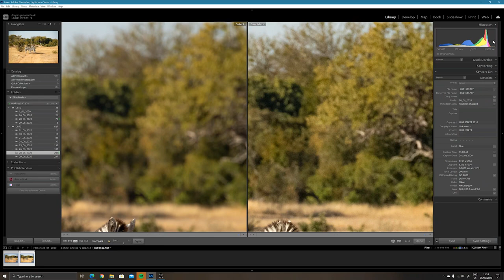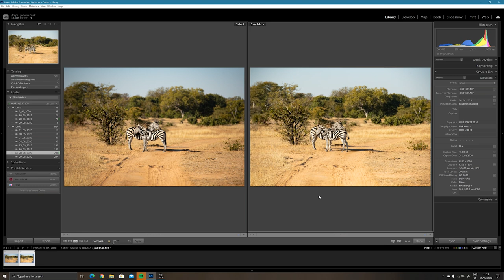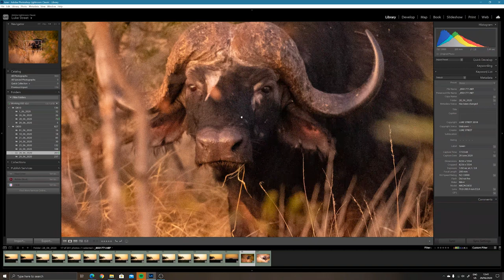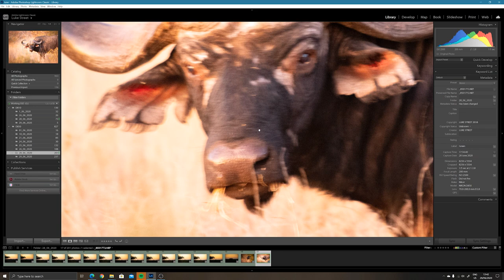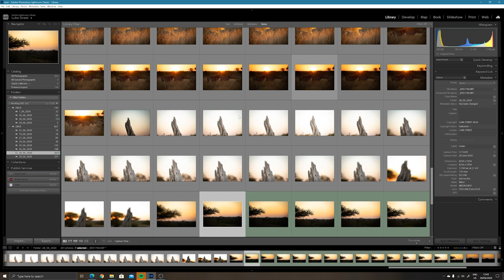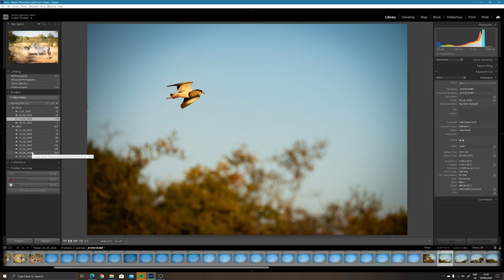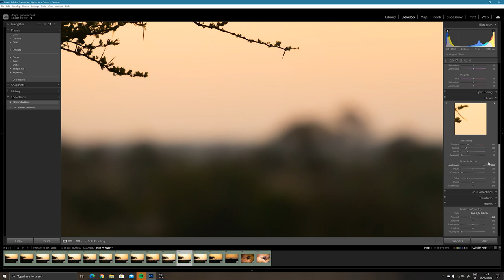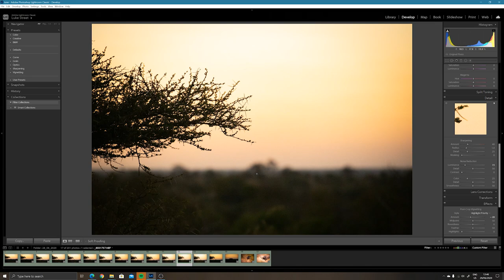Sofatography Episode 7: All about ISO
In today's episode of Sofatography, Luke tells us a thing or two about that sneaky little ISO setting and how you can use it to get the most out of your wildlife photography. He also shows us, through a series of images, just how ISO at the upper limits of your cameras capabilities can really start to degrade your images. However, as wildlife photographers ISO needs to be mastered!